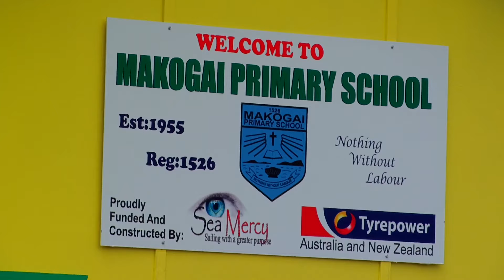Faces of Makogai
In this video you'll see lots of beautiful faces of the children on Makogai. After cyclone Winston, their whole village was blown away. Just the other day they reopened their new primary school and everyone was so happy to see it. It was an amazing day! Enjoy :)